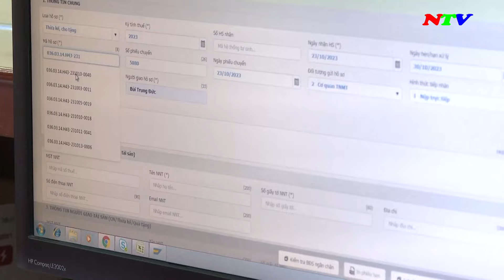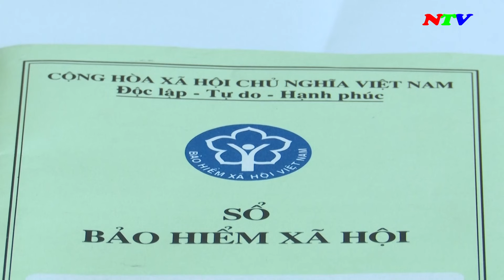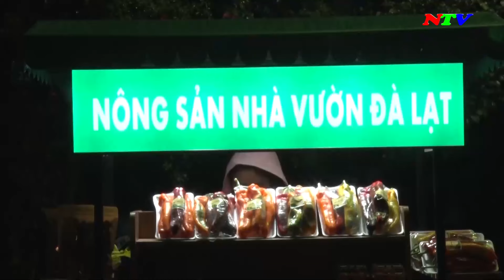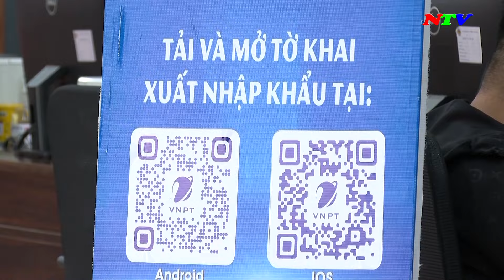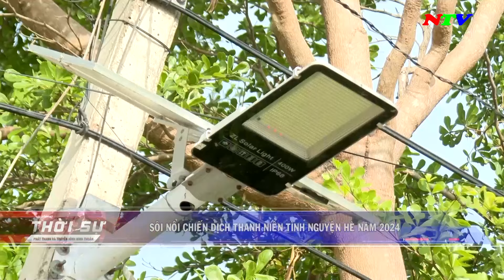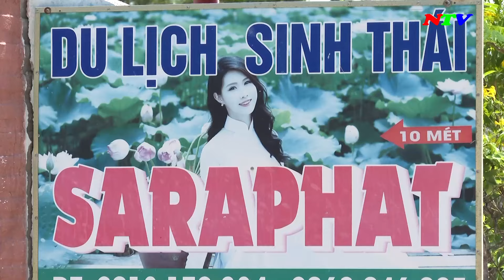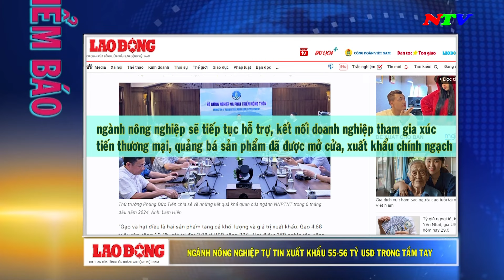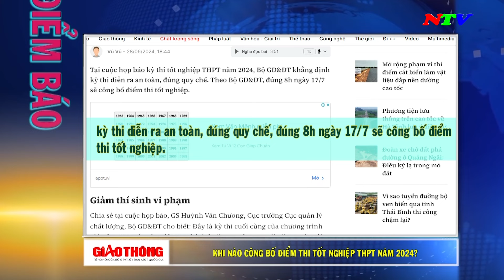Ninh Thuận Ngày mới - 01/7/2024 | NTV